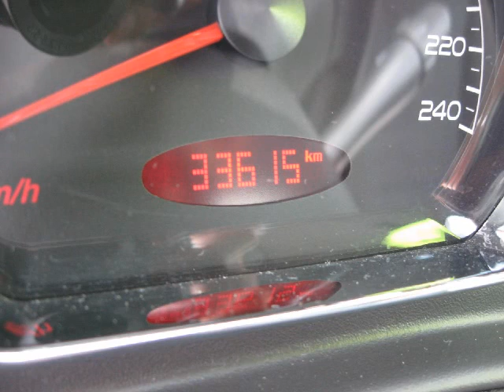Boost Demo Account - 2007 Pontiac G6 V6